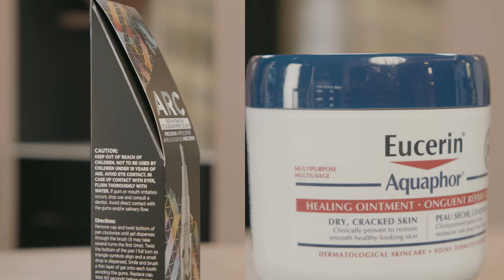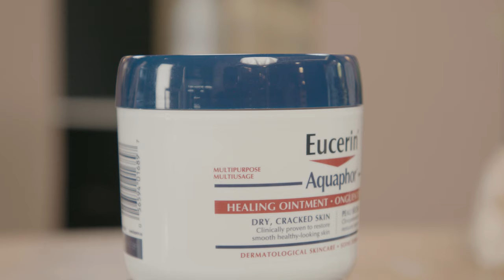A 3-Step Eye Shadow Tutorial For Beginners | presented by Shoppers Drug Mart™| Face It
“Frosted eye shadow is going to reflect light and it’s actually going to bring your eye forward. You don’t want to bring the crease forward, you want it to recede. When you’re trying to create a shadow, you never want to go with shimmer.” 👁️

Busy mom and YouTuber Amanda Muse joins Tracy Peart to share her self-care ritual that has carried her through the pandemic. Plus, she gets a 3-step lesson on applying eye makeup any beginner can follow—and quick enough for your busiest days.

Step 1: Apply a base colour all over your lid using a basic eye shadow brush. This shade should be close to your natural eye lid tone or something neutral. Stop before the crease of your eye. Each step should be applied to both eyes before moving on to the next.

Step 2: Get a crease brush that comes to a point; this prevents the line from looking too harsh and allows the colour to seamlessly blend. The colour you select for your crease should be the deepest of the palette you choose to use for this look and always matte. It doesn’t have to be black, for a neutral look, browns are a good place to start.

Step 3: This is the lightest colour you’ll use in this guide, it should be 2-3 shades lighter than your skin tone. It goes right under your brow bone to create a lifting illusion. You can use the same brush as you did in step one and it can be either a matte or shimmer shade.

Products featured:
• Philips Sonicare Power Flosser 3000
• Dove Moisture Boost Body Cleanser
• ARC Teeth Whitening Pen
• Eucerin Aquaphor Healing Ointment

Shop the new arrivals in-store Plus, get bonus PC Optimum™ Points at Shoppers Drug Mart from now until March 25, 2022.